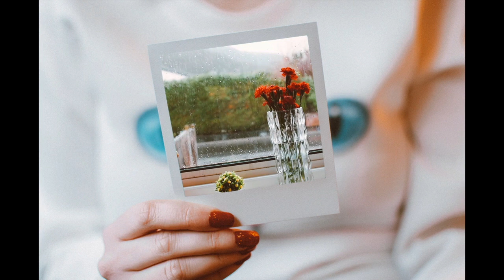Raining window rose with Mind Relaxing music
Mind Relaxing music with raining  view collections

Relaxing sleep music for deep sleeping and stress relief. Fall asleep to beautiful hills nature videos and use the relaxing music as sleeping music, soothing meditation music, relaxation music, study music and more.